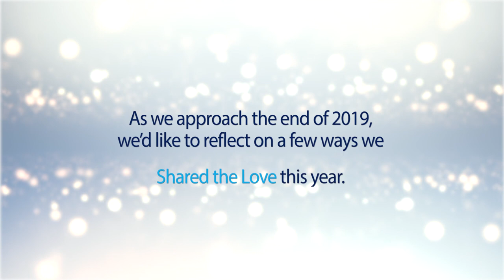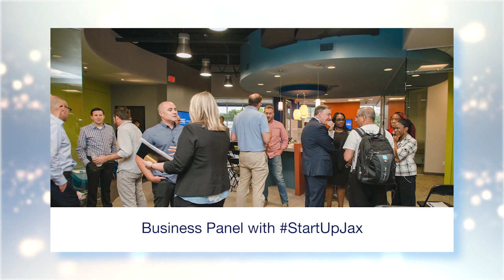Community First Credit Union of Florida | Share the Love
Big news! We’ve made some huge enhancements this year to help make your life easier and show you what it really means to Love Where You Bank. On behalf of the entire staff at Community First Credit Union, we want to thank you for your loyal membership.